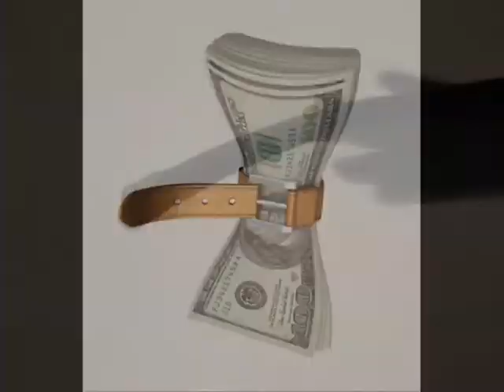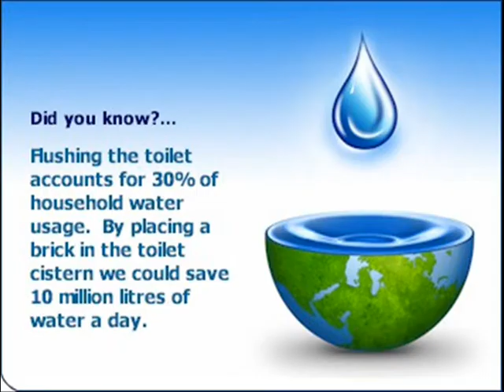Water Conservation Saves Money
My video has many images, songs, and videos that talk about how does water water conservation save money specifically in the U.S. This project was completed for my College Writing & Rhetoric class at the University of Idaho; taught by Amanda Haruch. This video was put together by Abdullah Alkhonaini.